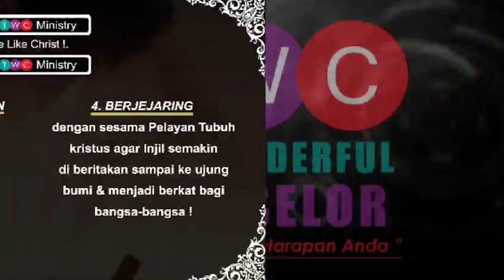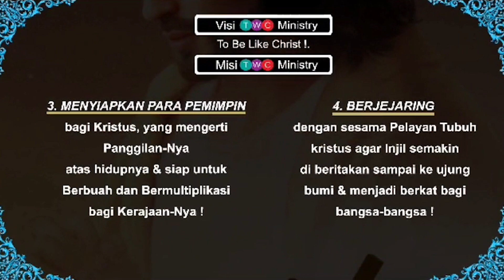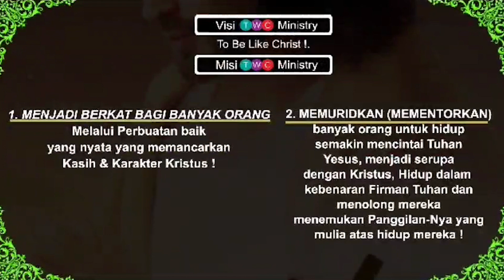Kesaksian Jemaat GPdI HOS | TWC Ministry | "𝗕𝗔𝗡𝗚𝗞𝗜𝗧, 𝗔𝗡𝗗𝗔 𝗗𝗜 𝗣𝗔𝗡𝗚𝗚𝗜𝗟 𝗨𝗡𝗧𝗨𝗞 𝗠𝗘𝗡𝗔𝗕𝗨𝗥 𝗕𝗘𝗡𝗜𝗛!"